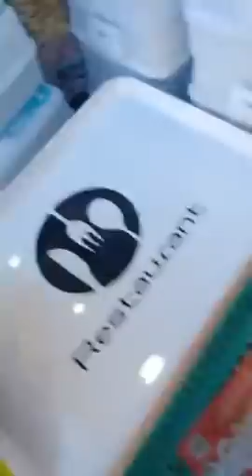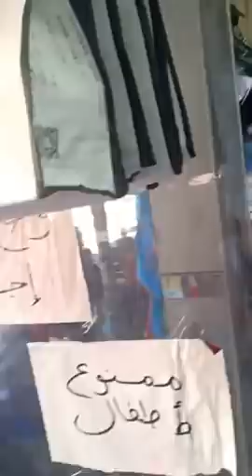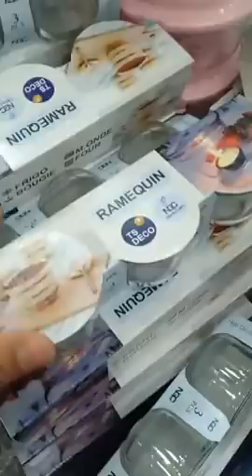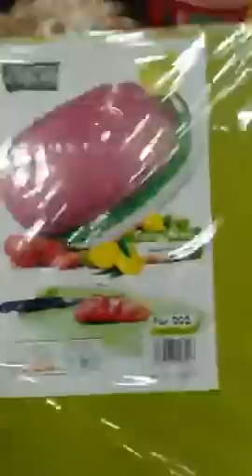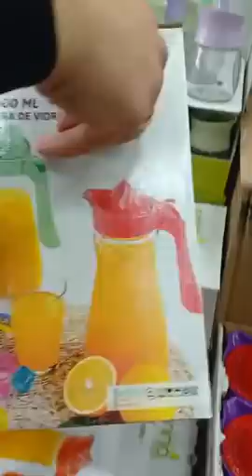عمري دارك يامرا💥💥🤗كل شي عشرة ٱلاف 💥 لماعن بلاستيك ومنظمات بلاستكية 💯💥 محل بليدة اولاد يعيش 🥰👍